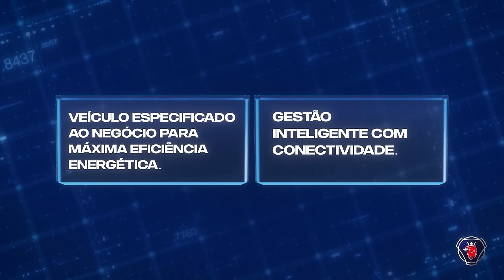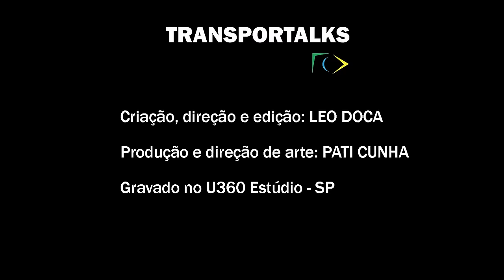TRANSPORTALKS: Ep 0021 com ANAELSE OLIVEIRA, COORDENADORA DO PROGRAMA VOLVO DE SEGURANÇA NO TRÂNSITO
Tivemos uma conversa incrível com a Anaelse Oliveira, da Volvo. Ela é a coordenadora do Programa Volvo de Segurança no Trânsito e contou pra gente o que a empresa tem feito para mitigar os acidentes e transformar o trânsito em algo mais seguro e menos violento. Siga com a Volvo rumo ao Zero Acidentes!

Quando for a Curitiba, visite!